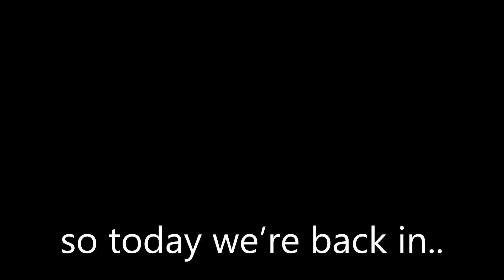Sonic Speed Simulator (Secret Code) ALL *NEW* SECRET OP CODES!? Roblox Sonic Speed Simulator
Sonic Speed Simulator (EGGMAN SECRET) ALL *NEW* SECRET OP CODES!? Roblox Sonic Speed Simulator